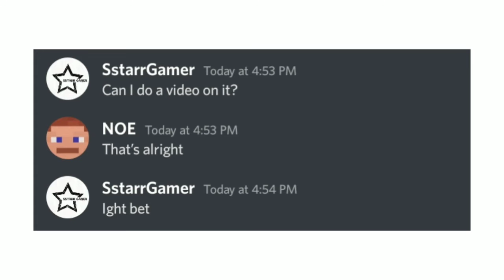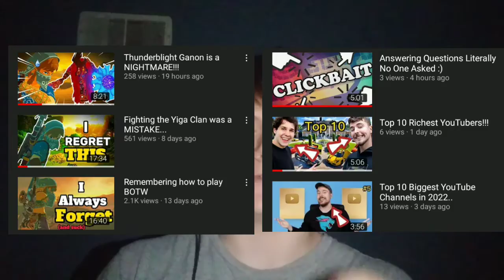I challenged another YouTube to 1k... What happened!?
Hey guys today I challenged another YouTube to 1k Subscribers hope yall enjoy the video!!!